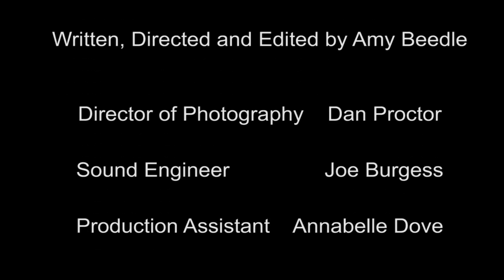Peace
I was Director of Photography on this documentary
World Peace Day 2016